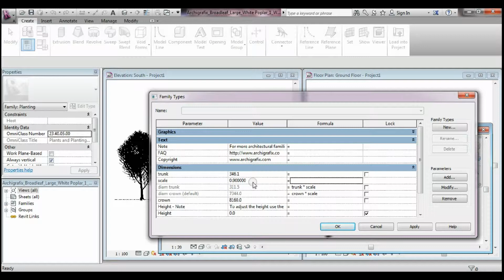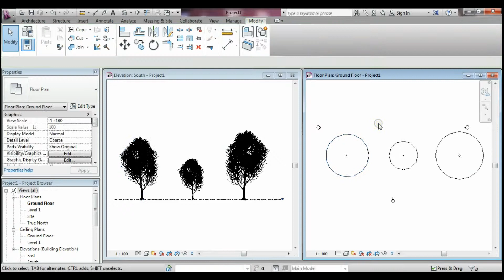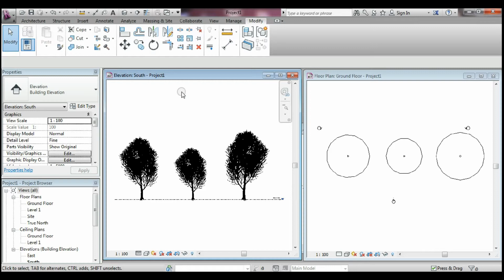Revitのための木